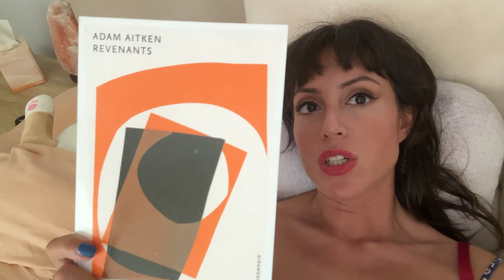24 hour Readathon | 13 books read, 3 DNF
What I read:
intro: 00:00
The High Mountain Court by A.K.Mulford 01:22
Revenants by Adam Aitken 05:15
Better than the movies  by Lynn Painter 06:38
Feng Shui by Skye Alexander 11:11
The Branded by Riccioni 13:50
Kokoro by Lefcadio Hearn 17:00
How to Kill Your family by Bella Mackie 17:40
Prince of seduction by Jenny Hickman 22:00
Art by Charmaine Papertalk Green and John Kinsella 23:50
The Wicked Marquess by Stacy Reid 25:32
Sacred Sex by Gabriela Herstik 29:10
The Poison Season by Mara Rutherford 34:00
Lady of Darkness by Melissa K Roehrich 38:00
The Immortal City by Amy Kuivalainen 39:10
Crying in Hmart by Michelle Zauner 40:20
Waking Romeo by Kathryn Barker 44:14
Wrap up 45:35